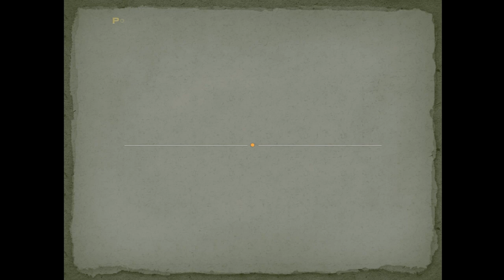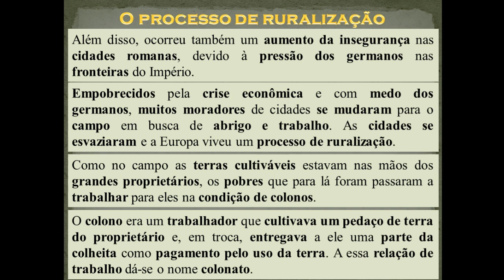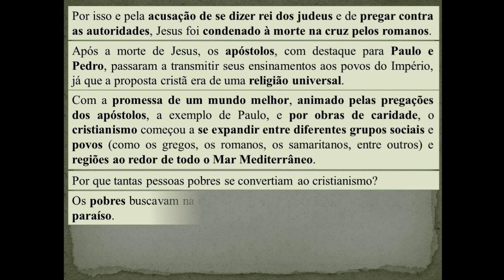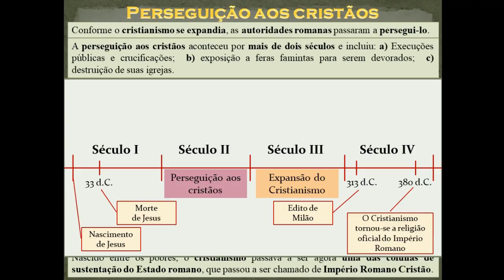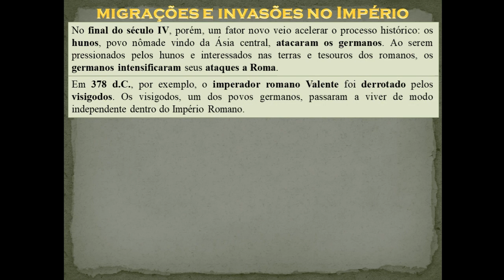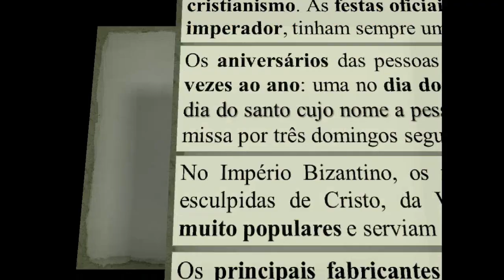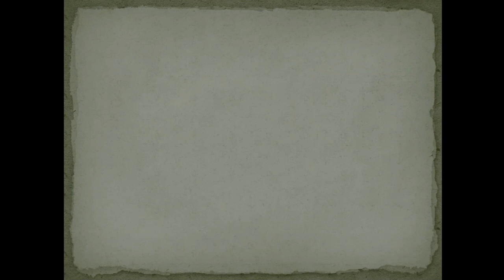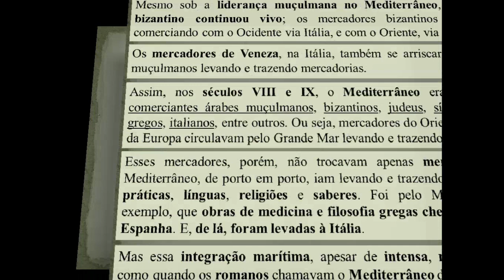6º ano - Assunto 11 - Povos e culturas das terras banhadas pelo Mediterrâneo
Videoaula sobre os povos e culturas das terras banhadas pelo Mediterrâneo: surgimento e expansão do Cristianismo, Fim do Império Romano, invasões germânicas, Império Bizantino e surgimento e expansão do Islamismo.

1)Povos e culturas nas terras banhadas pelo Mediterrâneo: 1:19
2) A desagregação do Império Romano: 3:33
3) O processo de ruralização: 7:47
4) Em busca de soluções para a crise: 11:27
5) A ascensão do Cristianismo: 16:36
6) Perseguição aos cristãos: 22:14
7) Os germanos: onde viviam e quem eram? 30:40
8) Guerra, razão de ser dos germanos: 32:51
9) Contatos: 35:25
10) Adaptações: 38:14
11) Migrações e invasões no Império: 40:12
12) Os bizantinos: 43:31
13) A política: 45:45
14) O governo de Justiniano: 46:52
15) A religiosidade bizantina: 48:57
16) Os iconoclastas: 51:15
17) O Cisma do Oriente: 52:54
18) Os muçulmanos: 57:00
19) O Islamismo: 1:01:00
20) A expansão islâmica: 1:03:06
21) Mediterrâneo: espaço de interação entre povos e culturas: 1:07:20